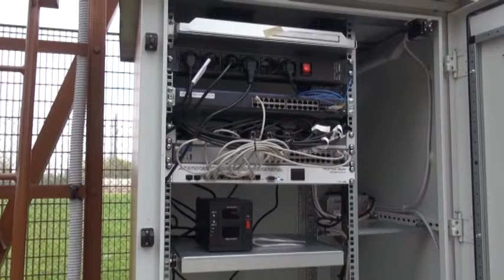EMILIA-ROMAGNA: 10 milioni per internet veloce nei comuni dell'Appennino - VIDEO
Entro il 2020 tutti i territori emiliano-romagnoli avranno accesso alla banda ultralarga. Un nuovo passo verso questa direzione è stato fatto nei giorni scorsi, con lo sblocco da parte della Regione di 10,6 milioni di euro di fondi europei per portare la rete moderna in 96 paesini dell’Appennino, spesso più penalizzati delle città per via della posizione geografica. Di questi, 18 sono i comuni romagnoli che beneficeranno degli investimenti. Il programma di infrastrutturazione digitale interessa in particolare 11 località nella provincia di Forlì-Cesena: Mercato Saraceno, Bagno di Romagna, Galeata, Rocca San Casciano, Santa Sofia, Predappio, Sarsina, Sogliano al Rubicone, Portico e San Benedetto, Premilcuore, Tredozio. A cui si aggiungono 5 comuni nel Riminese e due nel Ravennate. I 10,6 milioni rappresentano la prima tranche di una investimento complessivo di circa 49,6 milioni per portare internet ultraveloce nelle aree rurali non ancora raggiunte delle reti in fibra ottica, con priorità all’Appennino. La seconda parte di finanziamenti servirà, a partire dal 2017, alle operazioni per l’arrivo della banda ultralarga in case, imprese e servizi pubblici. L’intervento si inquadra nell’attuazione del piano dell’Agenda digitale regionale, che attraverso l’investimento di 255 milioni di euro tra risorse statali, regionali e comunitarie porterà entro il 2020 la banda ultra larga a 30 Megabit per secondo e a 100 Megabit per secondo rispettivamente nel 100% e nell’85% del territorio dell’Emilia-Romagna.